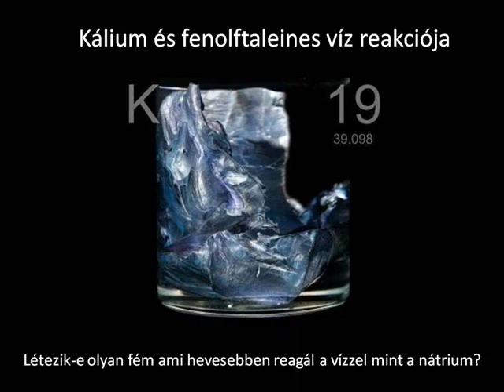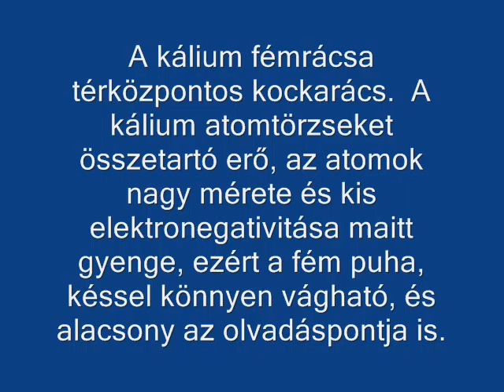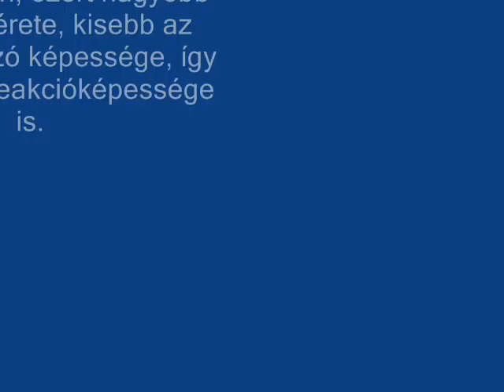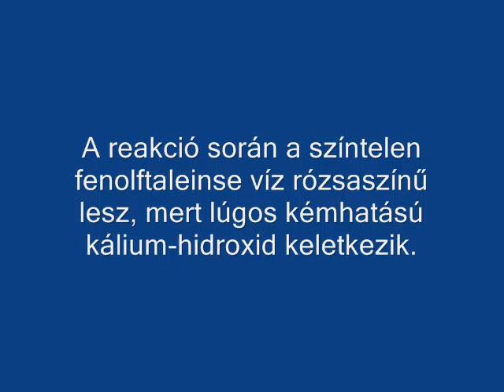Kálium és fenolftaleines víz reakciója